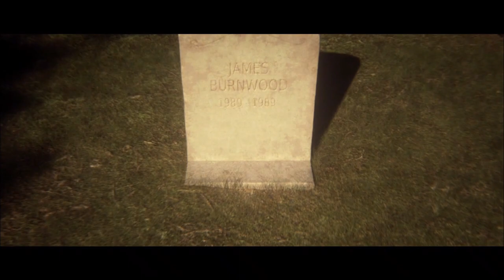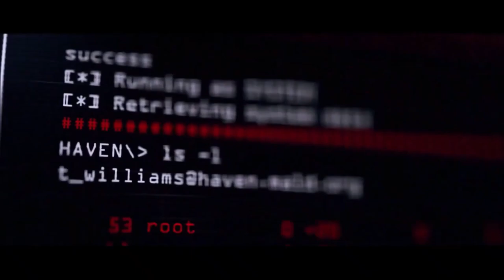VGMD "Comedy" Dub: Hitman: The Kahoots Strikes Back!